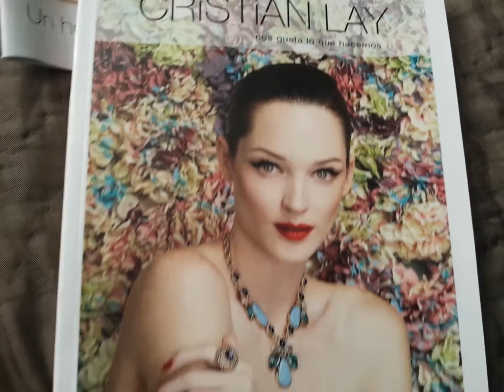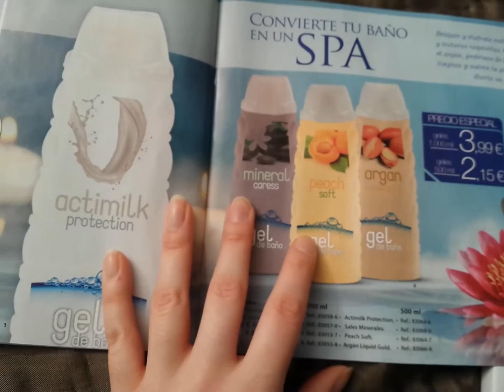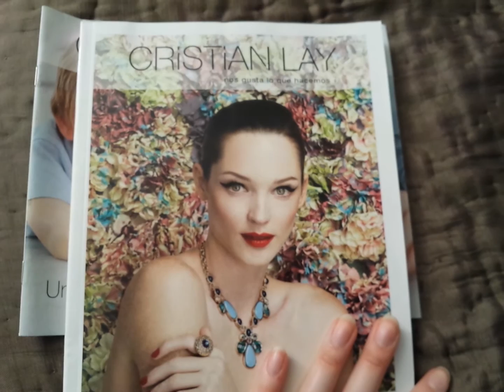Catalogul Cristian Lay C5 Spania